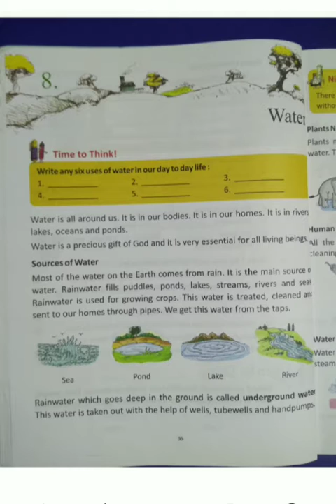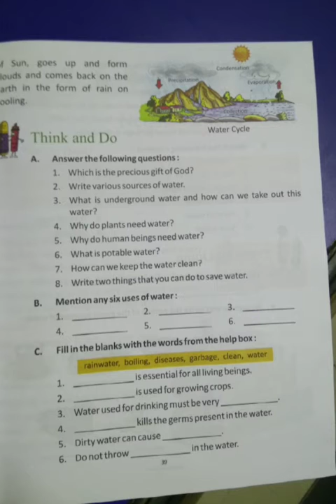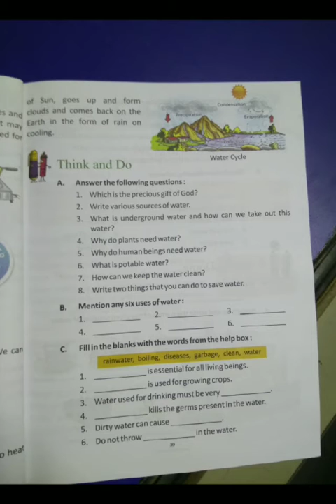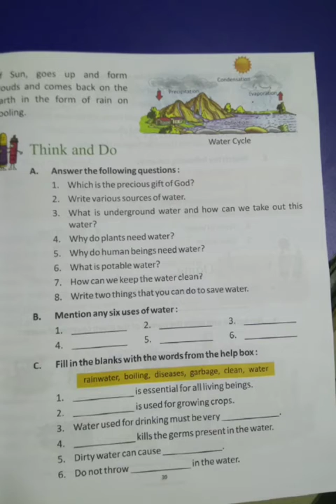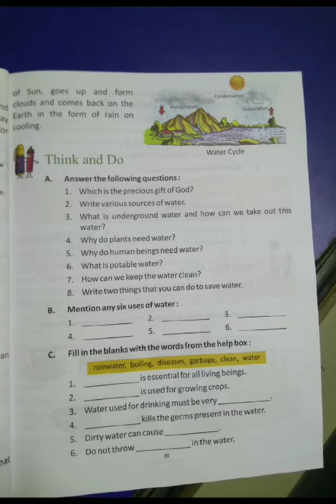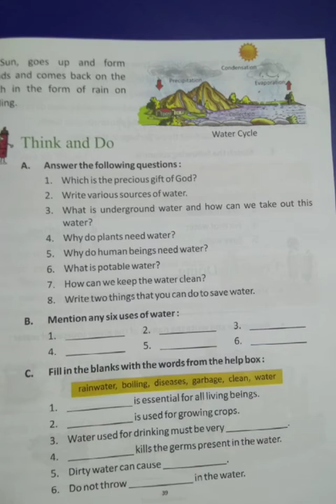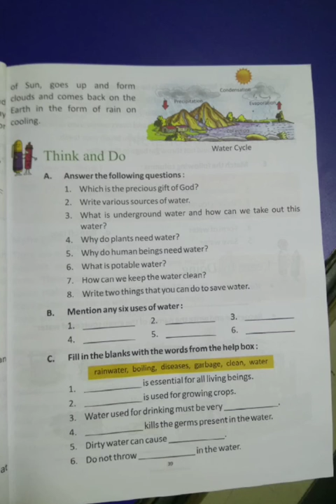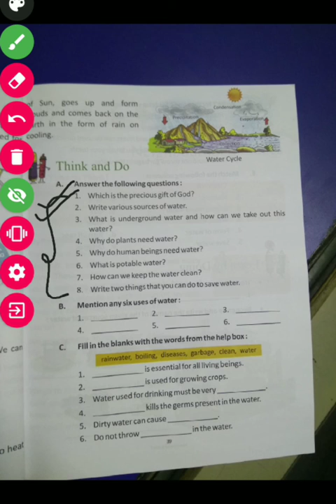CLASS II CHAPTER NO 8 PART 3 SUBJECT EVS